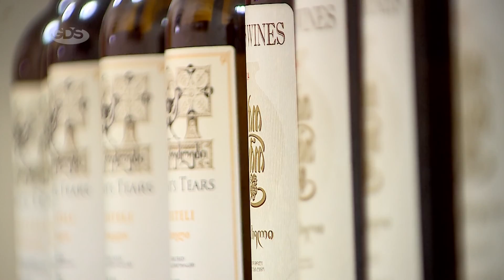საქართველოში პირველი კუთხური რესტორანი ,,პილპილი" გაიხსნა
მოსმულა, ხავიწი, კოტორი და სხვა მივიწყებას მიცემული კერძები სპეციალურად თუში მზარეულის ხელით მზადდება.
3 თვის შემდეგ კი, ,,პილპილი" მეგრულ-აფხაზურ სამზარეულოს უმასპინძლებს.
ზურა მახარაშვილის სიუჟეტი.